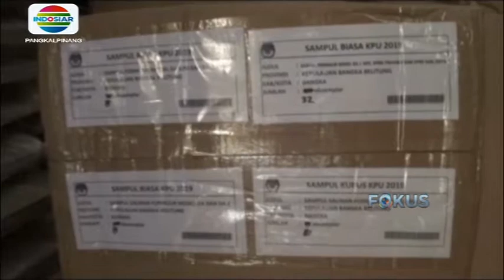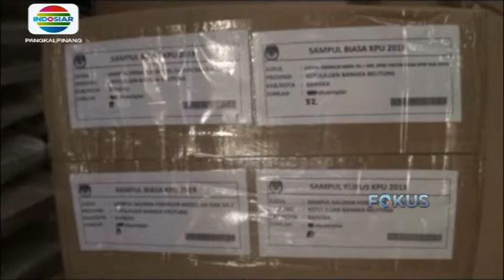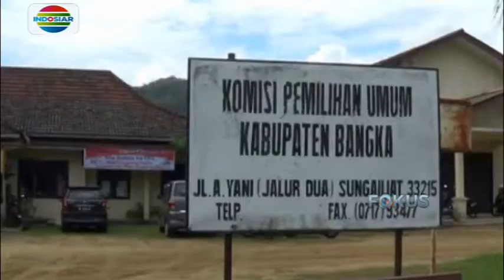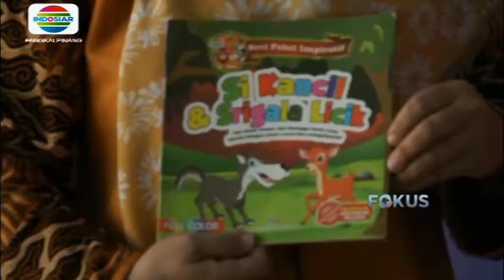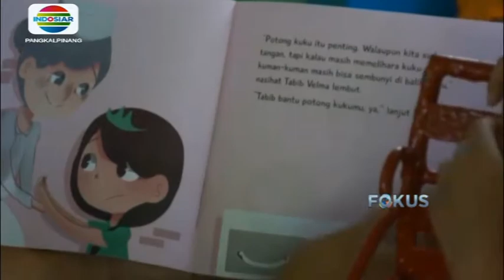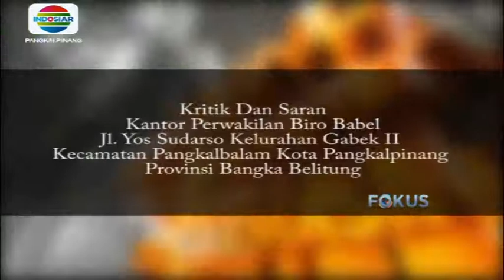INDOSIAR -- BERITA BABEL 14 DESEMBER 2018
KUMPULAN BERITA TERAKTUAL YANG KAMI SAJIKAN HANYA UNTUK ANDA, INILAH BERITA BANGKA BELITUNG